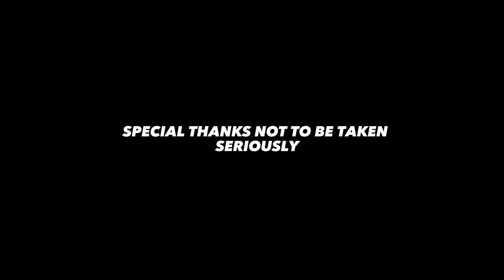Special thanks to Hugh Jackman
Huge thanks to Hugh for his help! Can't wait to have you join us for a game...sometime. soon. g'day mate!

You can find more about Hugh. anywhere you look. The guy is prolific!!!